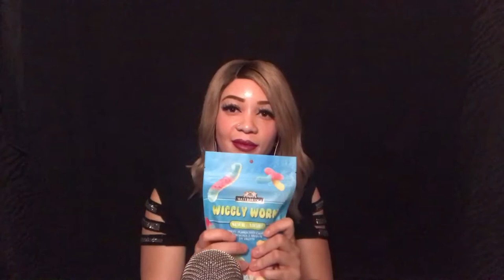CANDYFUNHOUSE UNBOXING, NERD ROPES, SLIME CANDY, TIKTOK CANDY, SOFT SPOKEN, TAPPING & CRINKLES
Hey guys in todays video I am unboxing my Candyfunhouse order! Lots of yummy treats for future videos for you guys! Hope you enjoy😍

(ALL tips will go to creating more content or making it better!)

more ASMR.

♡ BUISNESS INQUIRES

FAQ: ♡

Name: Jazzy
Age: 28
Editor: Imovie & PicMonkey 🐒
Camera: iPhone  7 plus 📱